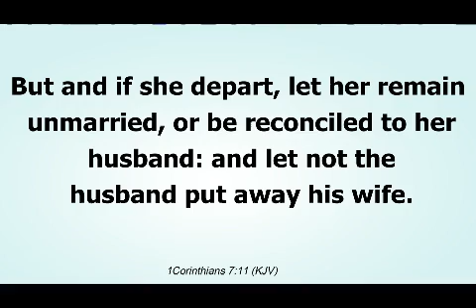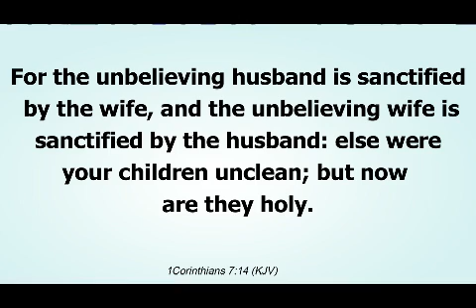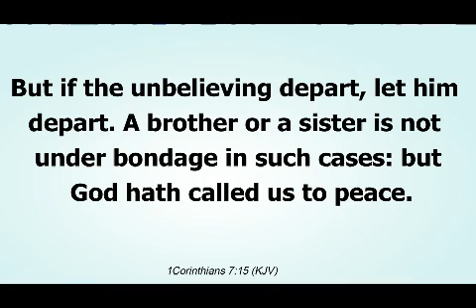DIVORCE: THE BALL IS IN YOUR COURT (1/6)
A believer can choose to stay married to his multiply wives if you were married to them before you got saved, a believer may not divorce her unbelieving husband that she is married to before she got saved even if he is a polygamist, a believer can choose to stay married to their unbelieving partner that they were married to before they got saved.

It's not in your power as a believer to divorce the unbelieving partner because you are now saved, it's in their own power to divorce you if they choose to, and if they do choose to divorce you accept the divorce and now you can remarry to only a believer that is single,  details in this 6-parts 15-minute podcast each, please stay with us.